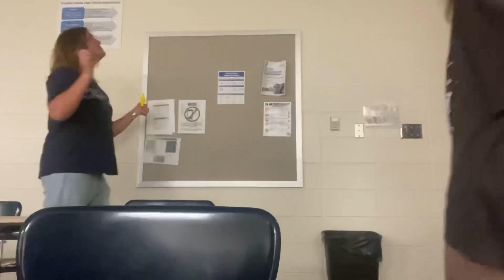Skit project LEVY